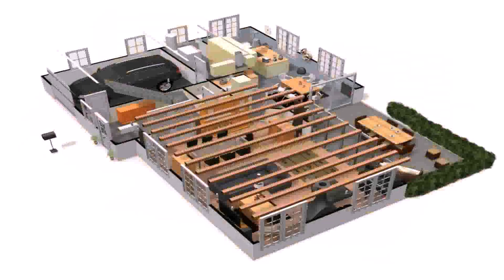House Plan Design 3 Rooms - Gif Maker DaddyGif.com (see description)